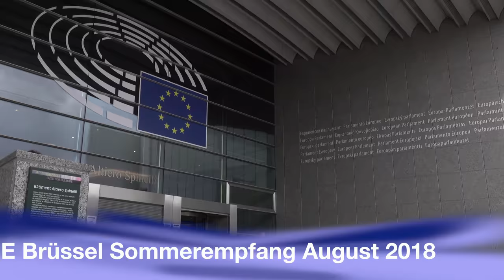VDE Brüssel Sommerempfang 2018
Der traditionelle Sommerempfang des VDE – immer am ersten Arbeitstag nach der Sommerpause – ist längst eine feste Größe im Veranstaltungskatalog der europäischen Politikmetropole. Und so folgten 110 Rückkehrer aus Politik, Verwaltung und Wirtschaft der Einladung des VDE in die Repräsentanz am Place du Luxembourg.
In seiner Begrüßungsrede unterstrich Markus B. Jaeger, Leiter Politik im VDE, wie wichtig eine ehrliche und offene Kommunikation im politischen Miteinander sei: „Der VDE in Brüssel ist die Plattform für den Meinungsaustausch zwischen der EU-Kommission und dem EU-Parlament mit der Elektrobranche“, sagte Jaeger.
Bei Live-Musik und kühlen Getränken diskutierte Jaeger zusammen mit Wolfgang Niedziella, Geschäftsführer des VDE-Instituts, Michael Teigeler, Geschäftsführer der DKE, und Dr. Bernhard Thies, stellvertretender CENELEC-Präsident, mit den Gästen, wie wichtig Standardisierung und Zertifizierung für die europäische Industrie sei und wie sich der VDE am Forschungsprogramm Horizon 2020 mit zahlreichen Projekten einbringe. Bis spät in den Abend nutzten die Gäste den Empfang, um sich über die Aktivitäten des VDE zu informieren, sich auszutauschen und zu netzwerken.